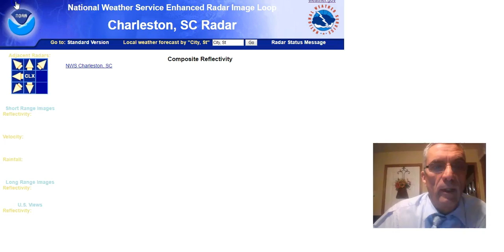Hurricane Matthew Georgia Carolinas Weather Model Analysis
Hurricane Matthew is right along the Georgia South Carolina coast but is its becoming less organized. 105 mph winds. Heavy rains are spreading further west as both the rain and the area of gale force winds continues to spread out. GFS and Spaghetti plots are offering a wide variety of solutions over the next several days. btw im very tired!.